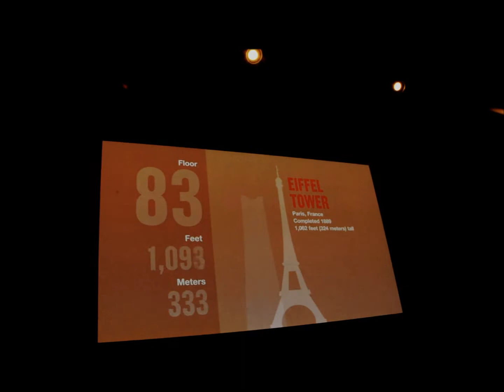nikon d 7000 ideo ( little boy lost in chicago )